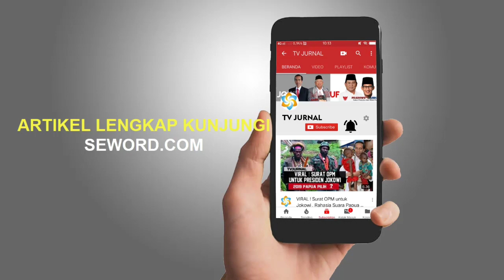NETIZEN ANGGAP NAJWA KELEWATAN , BEGINI ALASANNYA ‼️